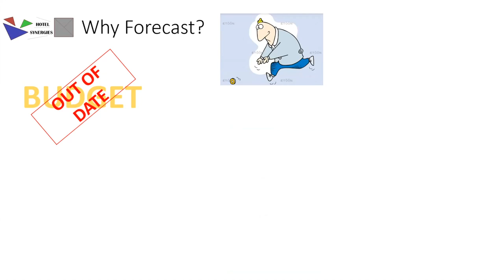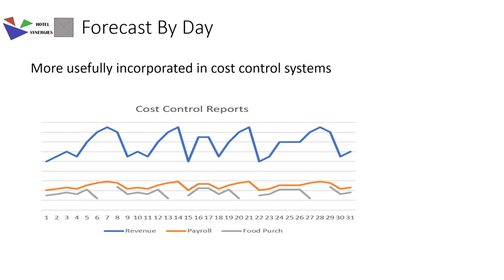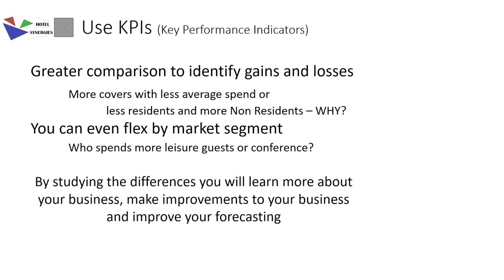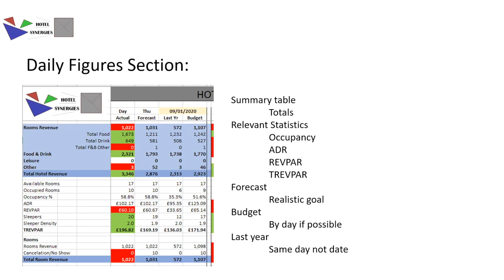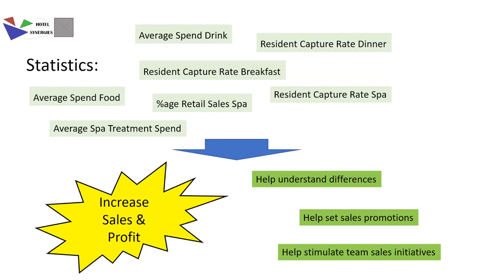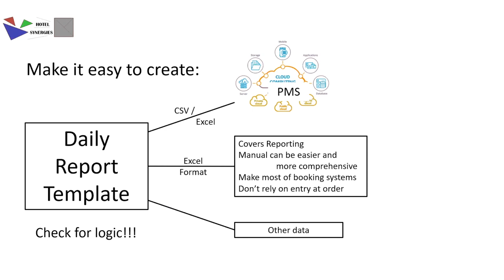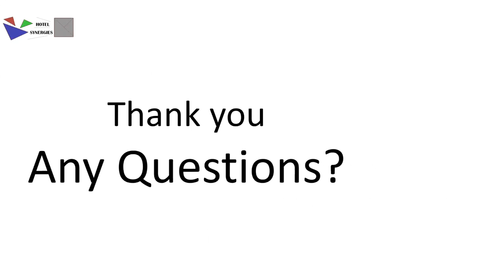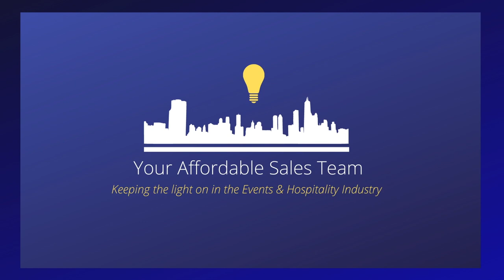Your Affordable Sales Team Webinar #2 Speaker 1 - Revenue Reporting & Forecasting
Your Affordable Sales Team

Webinar #2  Speaker 1

Revenue Reporting and Forecasting with Robin Williams